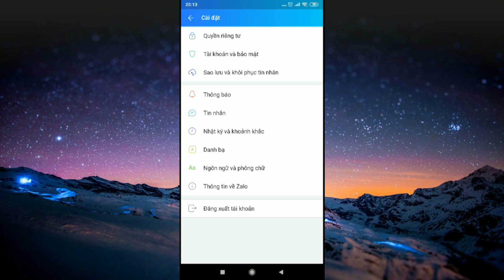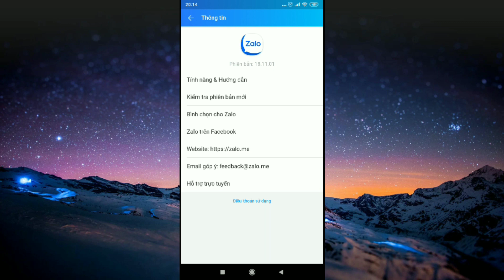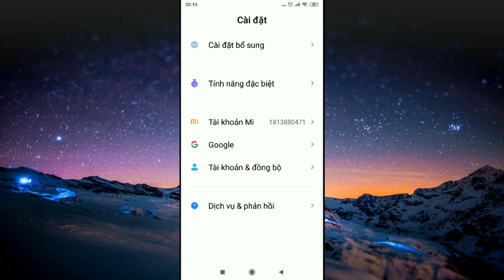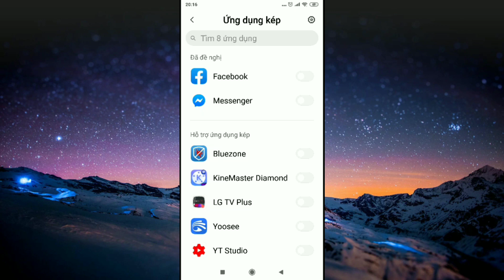Cài đặt hai ứng dụng Zalo trên một điện thoại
Chào các bạn trong video clip ngày hôm nay mình sẽ hướng dẫn các bạn cách cài đặt sử dụng hai phần mềm Zalo trên cùng một chiếc điện thoại theo yêu cầu của một số bạn nha 😘😘😘